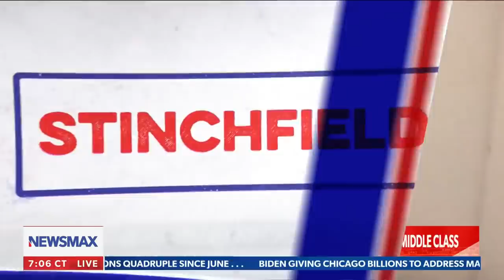FALSE SURGE: Stinchfield warns of impending housing collapse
Investors, tied to the Democrat party, are mass buying homes in -  pushing inner cities into our suburbs, says Grant Stinchfield - via STINCHFIELD on Newsmax.